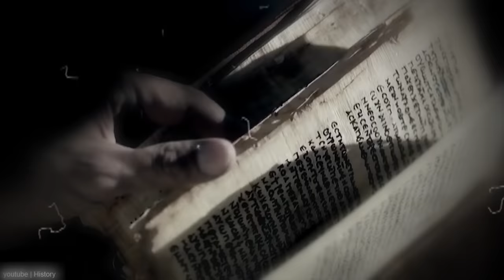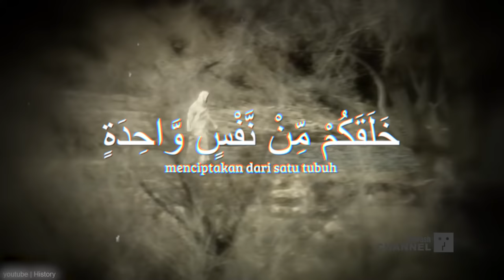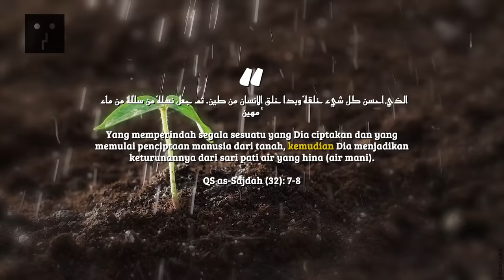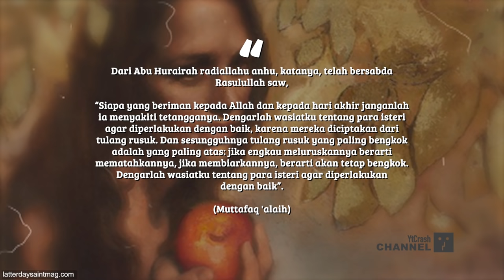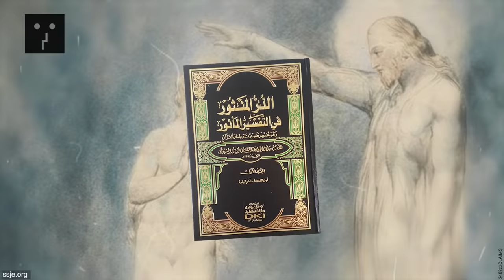TAK PERNAH DICERITAKAN..!! Nabi Adam Melahirkan atau Membuat Siti Hawa?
YtCrash - Sebelum membahas lebih lanjut kisah mengenai Nabi Adam dan Siti Hawa hingga mereka turun ke bumi, kamu perlu tahu dulu bagaimana Tuhan menciptakan Hawa. Di dalam Alquran, kisah penciptaan Hawa memang tidak diriwayatkan secara detail selain disinggung bahwa ia diciptakan dari bagian diri Nabi Adam as.

Pengetahuan sejak turun temurun bagi sebagian besar orang, terutama kaum Muslimin, adalah Siti Hawa sebagai ibu dari sekalian umat manusia diciptakan dari tulang rusuk Nabi Adam. Sebagian besar ulama pun sering menyampaikannya di acara-acara ceramah bahwa memang Siti Hawa diciptakan dari tulang rusuk Nabi Adam, yang dari keduanya umat manusia berkembang sampai hari kiamat kelak.

Beberapa dai yang muncul di layar-layar kaca tidak sekalipun menyebutkan adanya perbedaan atau polemik ulama dan fuqaha (ahli fiqh) tentang asal penciptaan Siti Hawa, sehingga pendapat tersebut layaknya telah baku.

2402zzCLAIMSa Awal Mula Kemunculan Siti Hawa